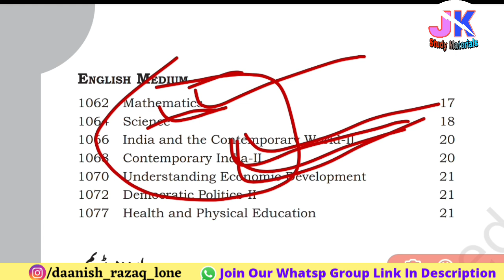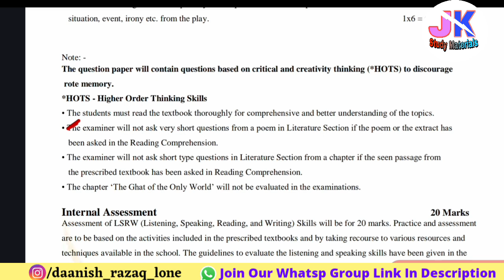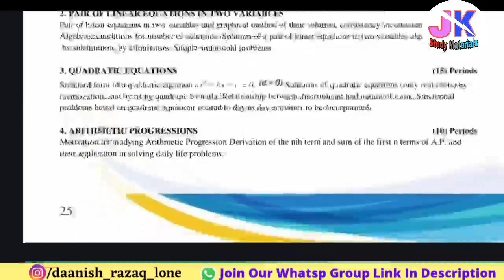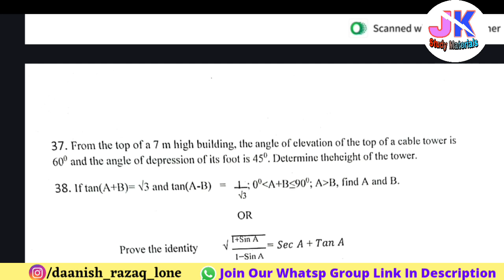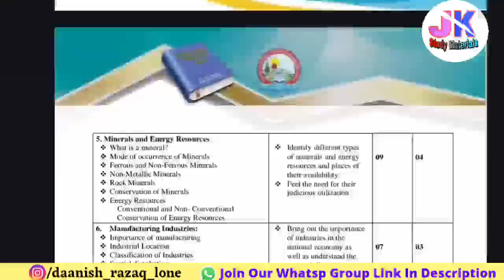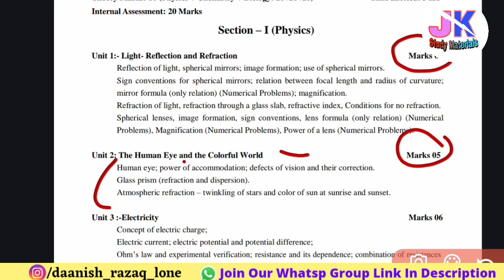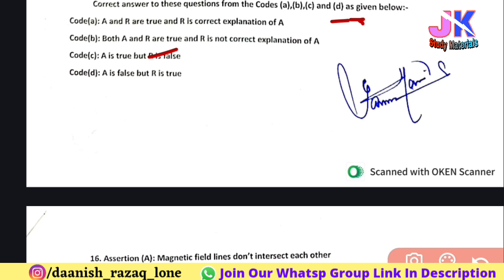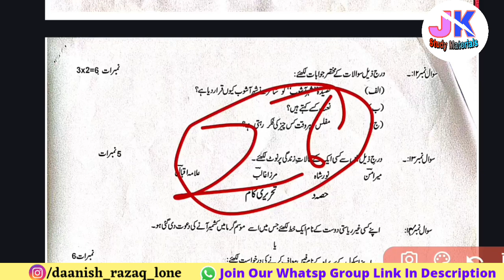Jkbose 10th Class New Syllabus, New Model Paper 2024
Jkbose 10th Class New Syllabus, New Model Paper , Deleted Topics, Exam Form and Exam Date 2023-24